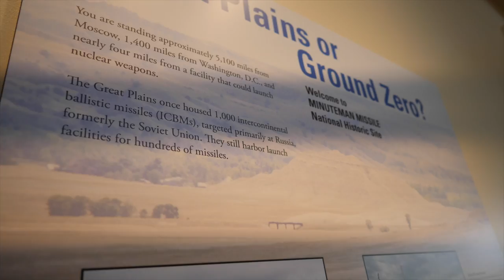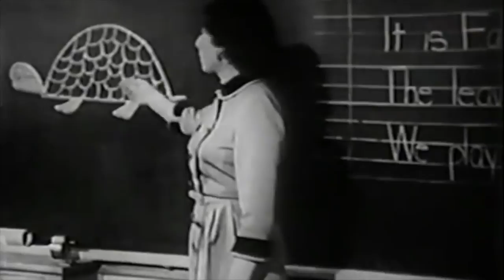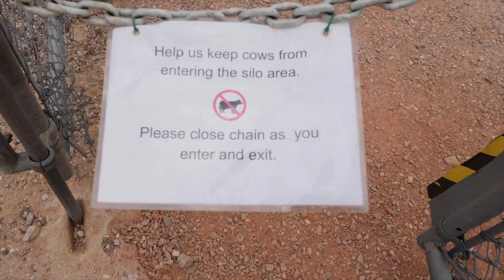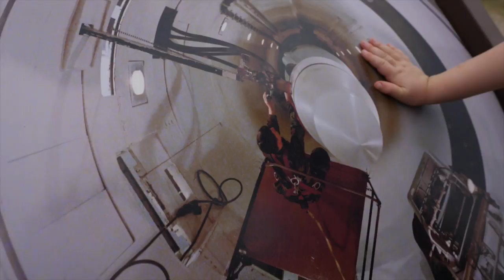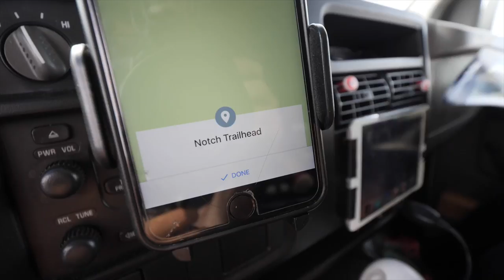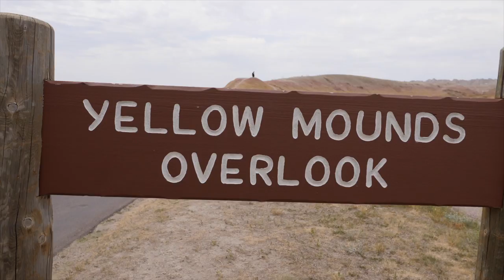Badlands National Park - Minuteman Missile Historic Site - Airstream RV Living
Respecting time and the people before us has been a huge part of our RV journey. Today's trek into Badlands National Park is no different.

BIG THANKS to the following patrons who've pledged $25+ to help produce this video!
✩ Tiltawhirl Imagery
✩ Stephen J
✩ W Carl
✩ Chelsea S
✩ Amanda W
✩ Ashleigh C
✩ Michael T
✩ Phil & Suann
✩ Richard H
✩ Dean & Deb
✩ Will S
✩ Christopher S
✩ Karen M
✩ Ryan K
✩ John & Debbie
✩ Brenda N
✩ Everyday Family Adventure
✩ Streamin Freedom
✩ Mike & Claudette
✩ Paul O
✩ Gigi G
✩ Chris M